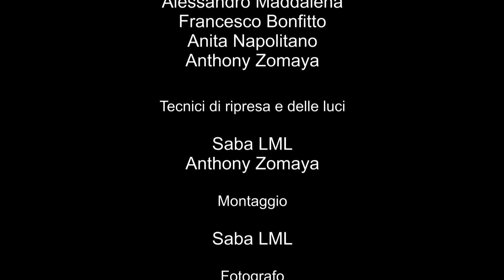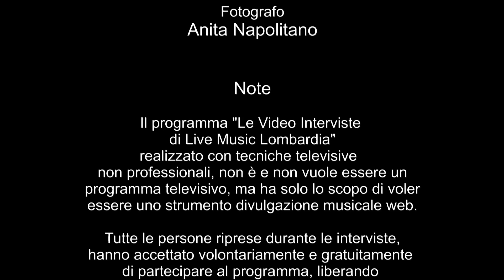tooSpeed - Le Video Interviste di Live Music Lombardia (IIª Stagione)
Video Intervista ai tooSpeed

Conduce: Emanuela Morra

Un ringraziamento a tutti coloro che hanno reso possibile l'evento, al locale ospitante (La Salita 96 di Lissone) ai tecnici audio/video/foto e a tutti i collaboratori e soci dell'Associazione Live Music Lombardia.

Note
Il programma "Le Video Interviste di Live Music Lombardia", realizzato con tecniche televisive non professionali, non è e non vuole essere un programma televisivo, ma ha lo scopo di voler essere uno strumento di divulgazione musicale web.
Tutte le persone riprese durante le interviste, hanno accettato volontariamente e gratuitamente di partecipare al programma, liberando in tal modo l'Associazione "Live Music Lombardia", promotrice dell'evento, da qualsiasi controversia derivante dalla loro pubblicazione, pubblicazione che potrà avvenire sul portale e sul web in generale. (You tube e simili)